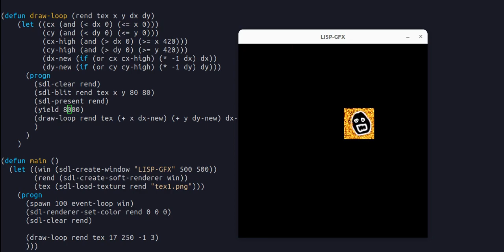LispBM + SDL: Loading image into texture and drawing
A little "sprite" bouncing around. The sprite is loaded from a PNG file.